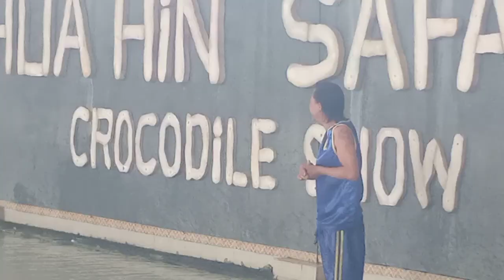หัวหินซาฟารี...สวนร่มรื่นกับสัตว์น่ารัก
ในการจัดกิจกรรมศึกษาแหล่งเรียนรู้ ปีนี้ส่วนหนึ่งของทริปปีการศึกษา 2563 คือได้มีโอกาสเข้าชม หัวหินซาฟารี